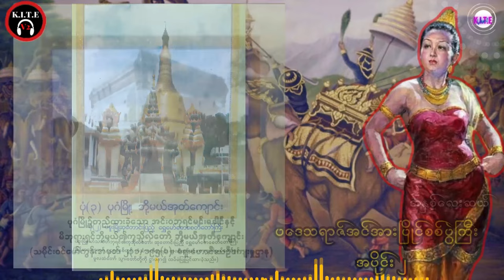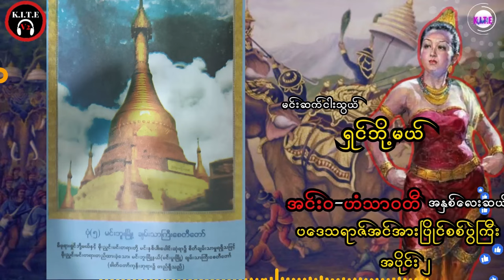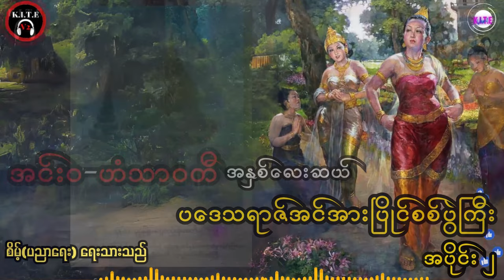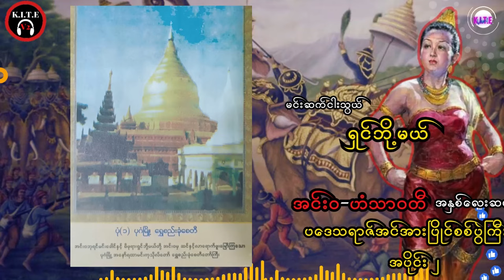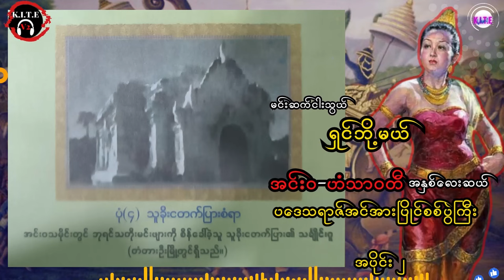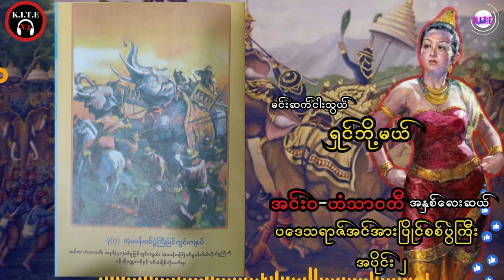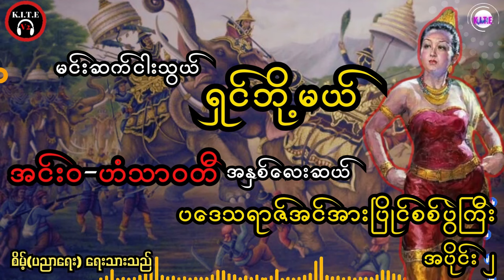မင်းငါးဆက်တိုင်တိုင် မိဖုရားဖြစ်ခဲ့သူ ရှင်ဘို့မယ်အကြောင်း အပိုင်း၂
မင်းဆက်ငါးသွယ်ရှင်ဘို့မယ် အပိုင်း၂
အသက်၈နှစ်အရွယ်မှာပင် မိဖုရားဖြစ်လာခဲ့သူ ရှင်ဘို့မယ်အကြောင်း အပိုင်း၁
စာရေးသူ စိမ့်(ပညာရေး)ရေးသားသည့်
မင်းဆက်ငါးသွယ် ရှင်ဘို့မယ်နှင့် အင်းဝ-ဟံသာဝတီ အနှစ်လေးဆယ် ပဒေသရာဇ်အင်အားပြိုင်စစ်ပွဲ

တင်ဆက်သူ - ကိုဘုန်းသွင်မှ အသံစာအုပ်အနေဖြင့်ပြန်လည်တင်ဆက်ထားပါသည်